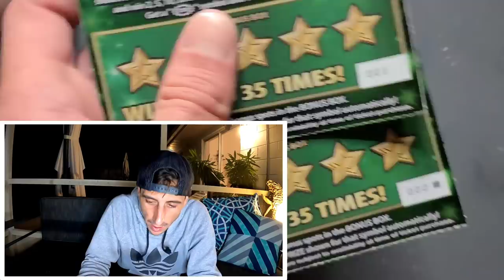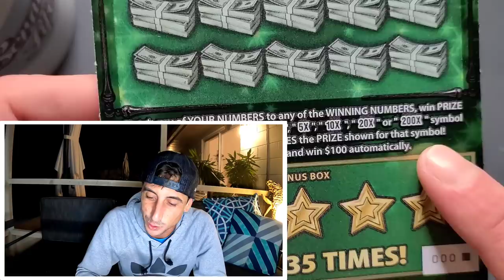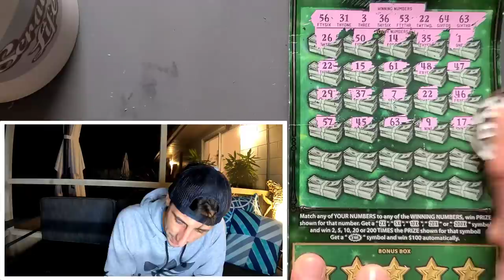Johnny, It Worked! #22 Showed Up!!!🚀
2 x $30 Fastest Road to a Million scratch off tickets from the florida lottery!

Learn How To Increase Your Chances of Winning The Lottery: